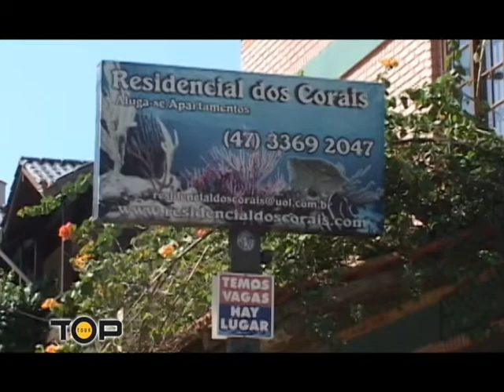Pousada Residencial dos Corais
Pousada Residencial dos Corais - Praia de Bombinhas - SC.
Aproveite para relaxar e desfrutar do melhor na praia de bombinhas, hospedando-se na Pousada Residencial dos Corais!
Confira as ótima tarifas para a baixa temporada!

Programa TOP TOUR: diariamente na TVA Canal 22 (Curitiba) às 19:30h.